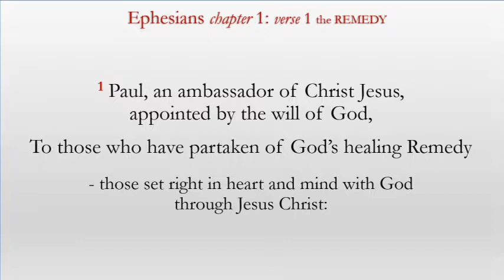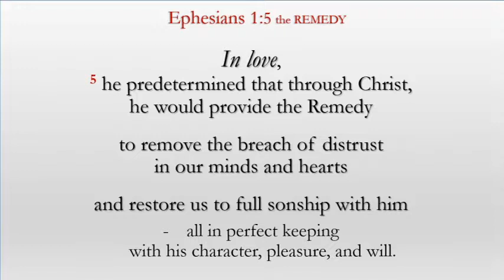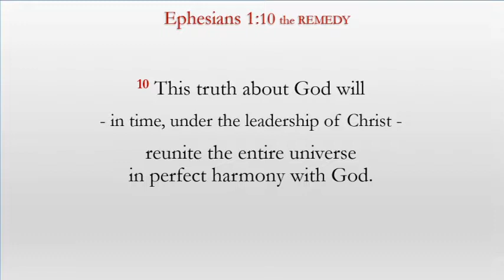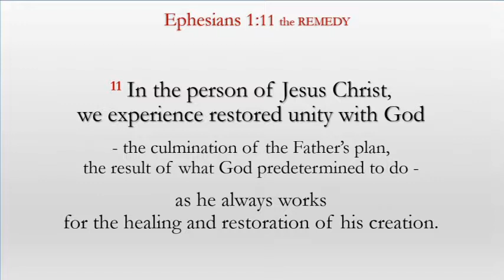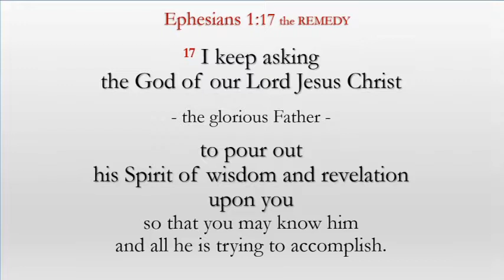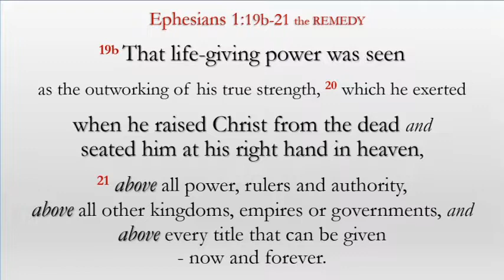EPHESIANS 1 - GOD'S predetermination - the REMEDY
Ephesians Chapter 1 the REMEDY by Dr T R Jennings.

1 Paul, an ambassador of Christ Jesus, appointed by the will of God, To those who have partaken of God's healing Remedy - those set right in heart and mind with God through Jesus Christ:

2 God our Father and the Lord Jesus Christ pour out their graciousness and peace to you.
3 All praise and honor be to God - the Father of our Lord Jesus Christ - who through Christ has poured out all heaven for our good.

4 For before the creation of this world, he determined that he would send Jesus to heal and restore humankind deceived by Satan’s lies back to unity with himself.

In love,5 he predetermined that through Christ, he would provide the Remedy to remove the breach of distrust in our minds and hearts and restore us to full sonship with him - all in perfect keeping with his character, pleasure, and will.

6 How amazing is God's glorious character of grace, that he has freely given us all heaven in the One he loves.

7 It is through the truth of God revealed in the life and death of Christ that we are won back from enemies of God into friendship and unity with him, and now experience the forgiveness and healing that God has so freely given. All of this is in accordance with the richness of God’s character of grace, 8 as he constantly provides everything for our good so that we may grow in true wisdom and understanding.

9 Because Satan's lies obscured the truth about God - making confusing and mysterious what was once plain - God sent Christ to reveal the truth and thereby remove the confusion and mystery by making plain the truth about himself and his will.

10 This truth about God will - in time, under the leadership of Christ - reunite the entire universe in perfect harmony with God.

11 In the person of Jesus Christ, we experience restored unity with God - the culmination of the Father's plan, the result of what God predetermined to do - as he always works for the healing and restoration of his creation.

12 This is in order that we - who were the first to recognize the significance of all that Christ is, and all he has done - might bring praise and glory to God by experiencing re-creation of Christlike character within.

13a And you also were reunited with Christ when you accepted the Remedy that Christ has achieved. Having trusted God on the basis of the truth Christ revealed, you have been marked with God’s seal - you have been so settled into the truth that you cannot be moved!

13b This transformation of heart and mind is brought about by the Holy Spirit 14 who is the first installment of our rich inheritance, and evidence guaranteeing that our inheritance is secure until we take possession of it - so that God may be praised.

15 Because of this, ever since I heard about your trust in Jesus and your love for all our fellow believers, 16 I have not stopped giving thanks for you, or remembering you in my prayers.

17 I keep asking the God of our Lord Jesus Christ - the glorious Father - to pour out his Spirit of wisdom and revelation upon you so that you may know him and all he is trying to accomplish.

18 I also pray that your reasoning abilities and conscience may be healed so that you can discern and understand God's purpose for all humanity - the incredible, rich inheritance in store for his children – 19a and God's incomparable power to heal and restore all who trust him.

19b That life-giving power was seen as the outworking of his true strength, 20 which he exerted when he raised Christ from the dead and seated him at his right hand in heaven, 21 above all power, rulers and authority, above all other kingdoms, empires or governments, and above every title that can be given - now and forever.

22 And God placed everything under Christ's governance and appointed him the Supreme Head over all creation, including the church - 23 his body, the showcase of his character - which he fills with every blessing and ability.

The full New Testament is available in book form on amazon.com